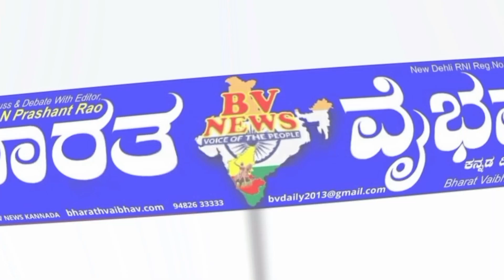ಚಿಟಗುಪ್ಪ ಸಾಂಸ್ಕೃತಿಕ ನಾಯಕ ಬಸವಣ್ಣನವರ ಜಯಂತಿ ಆಚರಣೆ